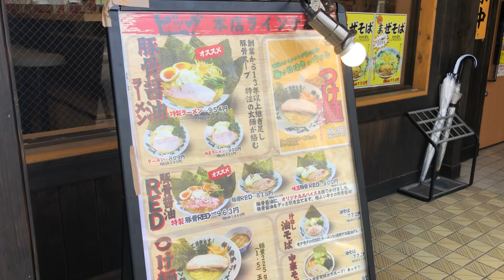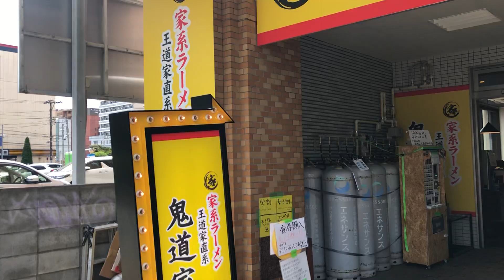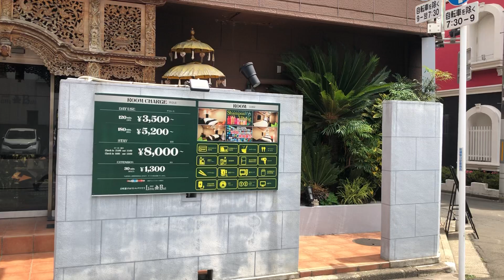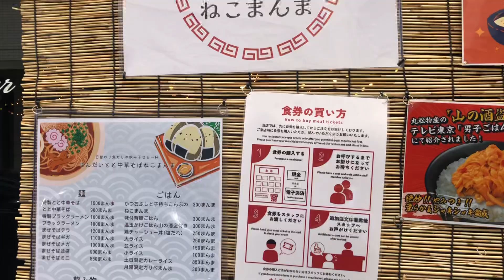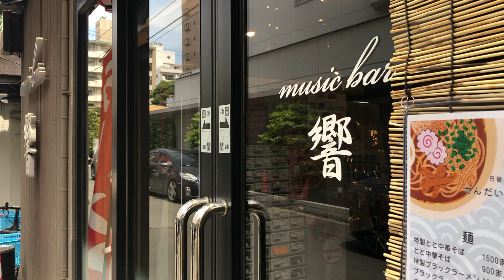🇯🇵 Nekomanma ねこまんま, walking from Kaichi 嘉一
Let's walk to the ramen shop! It's a cat themed one! I thought maybe it was closed but it turns out they were open after all phew...